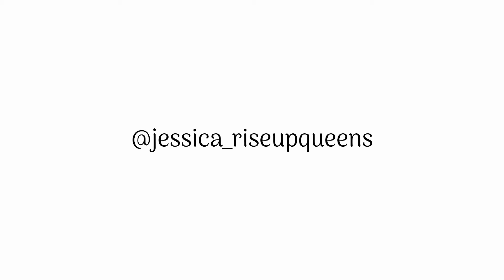Christian Marriage Advice: Ways You May Be Disrespecting Your Husband and Not Even Know It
In this video, Christy Tijerina, one of our Rise Up Queens coaches, and I discuss what dishonoring and disrespecting your husband may look like in marriage.

We all know the familiar bible verse quoted for Christian marriages Ephesians 5:33: However, each one of you must also love his wife as he loves himself, and the wife must respect her husband. But can you spot disrespect?

Some of us have adopted behaviors of disrespect that society says are normal. All your friends do it, your mom did, and now you do it. And it's costing you connection and intimacy in your marriage.

Have you ever thought about how your words and body language may be demeaning or disrespectful to your husband or spouse? To be honest, I hadn't until it was brought to my awareness. I hope this video does that for you.

More information about the Rise Up Queens experience can be found

For my latest video on How Culture is Deceiving Alpha Females, go

For more information on my Gratitude Journal & Devotional for Kids,

Learn more about the Rise Up Kings 3 Day Experience for Christian Businessmen